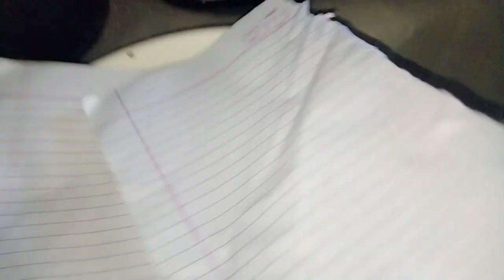चना 😋😋दाल चना दाल का पराठा बिना फटे फूले फूले/chna dal paratha By didi ki Recipe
चना 😋😋दाल चना दाल का पराठा बिना फटे फूले फूले/chna dal paratha By didi ki Recipe paratha puri chana ka paratha kaise banate hai